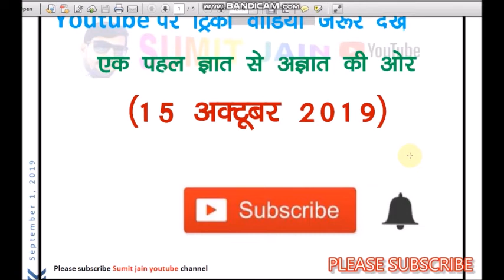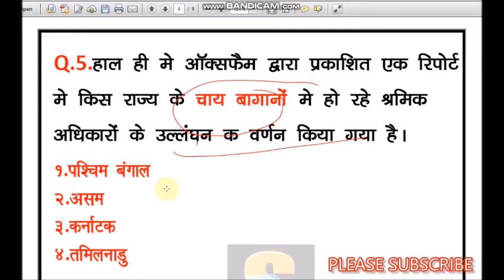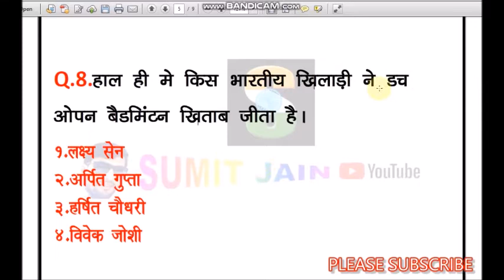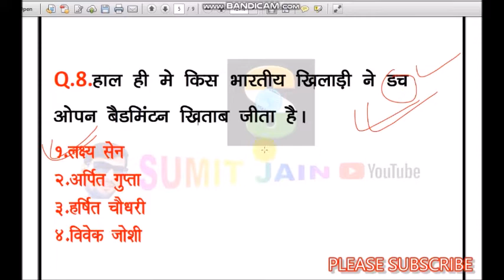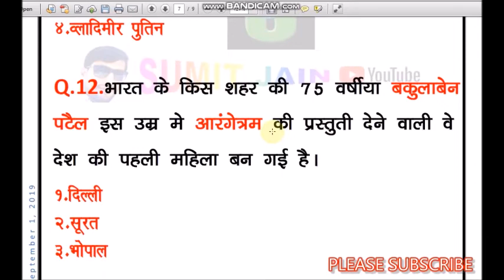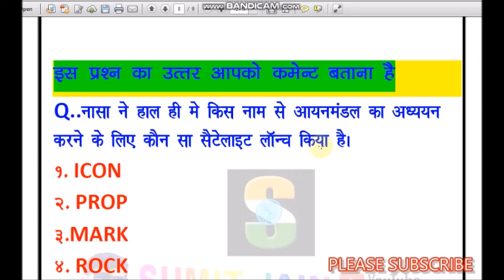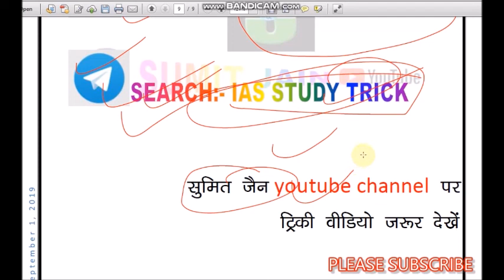current affairs tricks 15 october 2019 sumit jain next video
current affairs Amezing trick